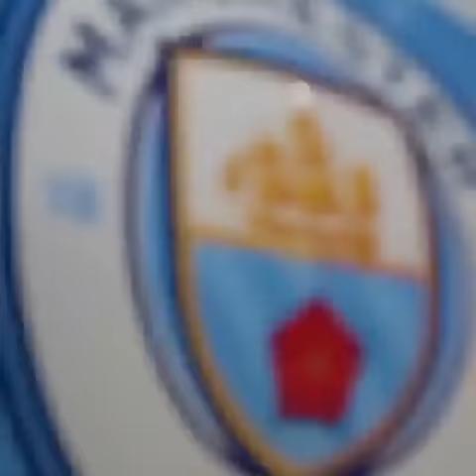painting a new plane